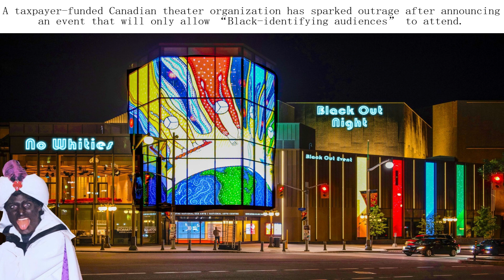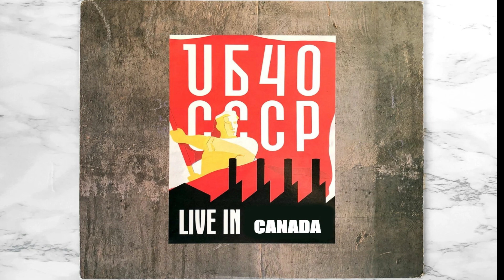Justin Trudeau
Resign, snowflake.